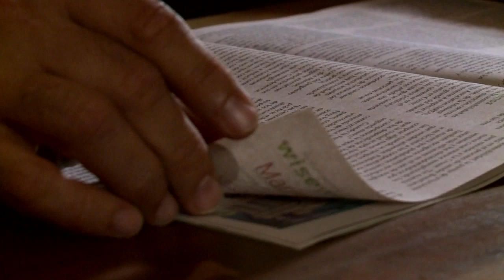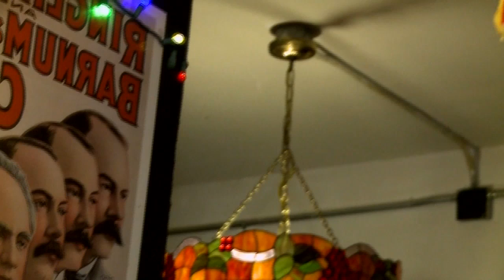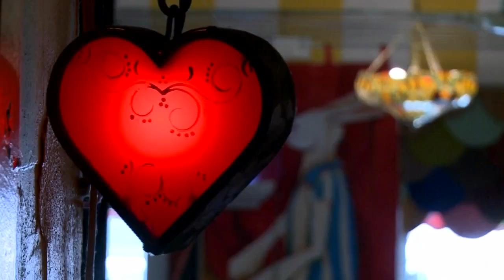LA CITA CON ALBA NYDIA - JORGE LUIS RAMOS